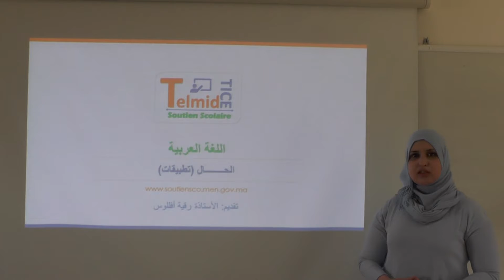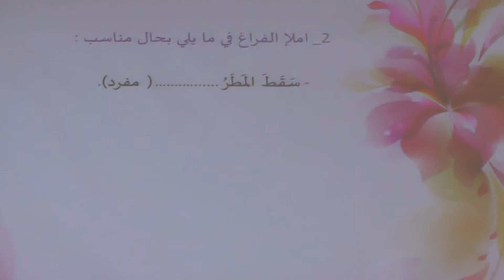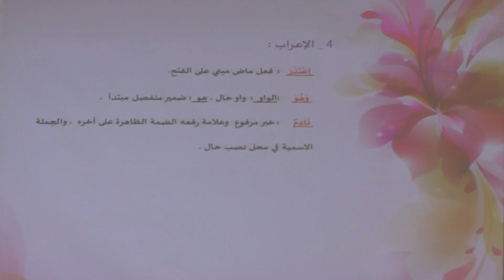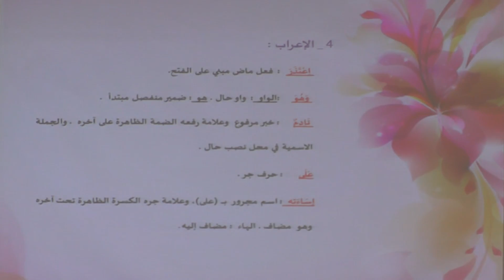اللغة العربية_السنة الثانية إعدادي_تطبيقات الحال.